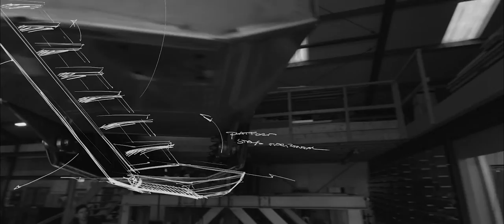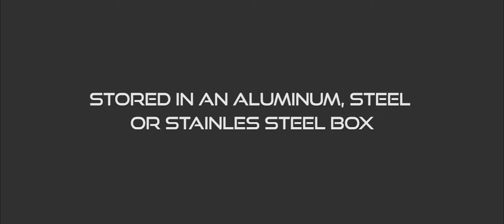Feebe boarding ladders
A short video impression of one of our custom built boarding ladders. Feebe Boarding Equipment builds its boarding ladders according to the wishes of the client so that the product forms one entity with the appearance of the yacht.

Do you want to know more about the custom built boarding ladders from Feebe? you can find more information.